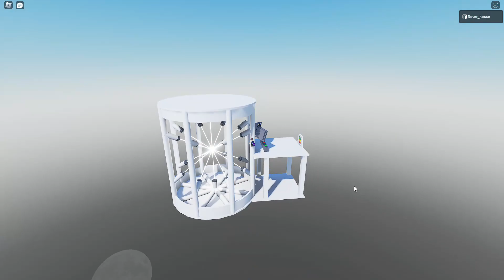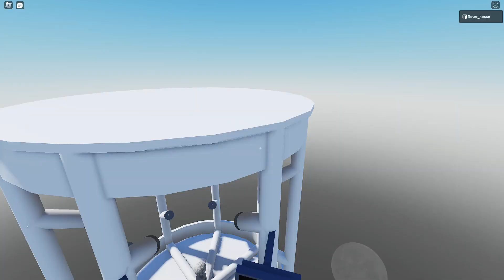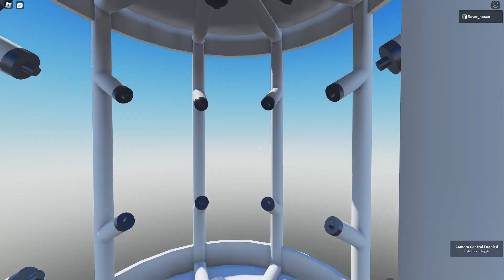Core games in an nutshell all events (NOT EDITED)